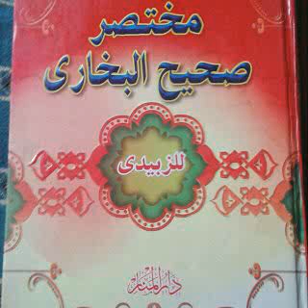CHEIKH SIDY SOW NOUS ÉCLAIRE LA DANGER DU FÉTICHE LE 15 février 2019